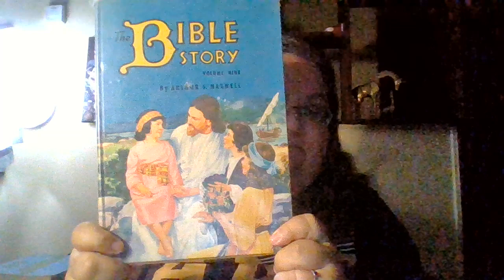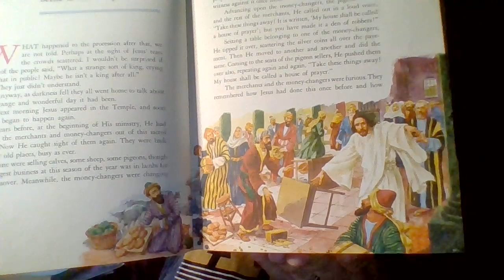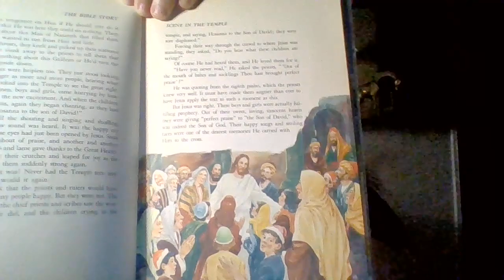Volume 9 part 1 story 8- Scene in the Temple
Scene in the temple is 8th story of part 3 in volume 9 in the book series, Bible Story by Arthur S Maxwell.